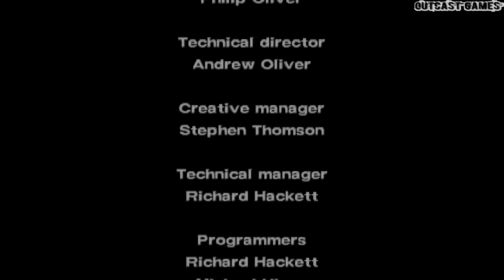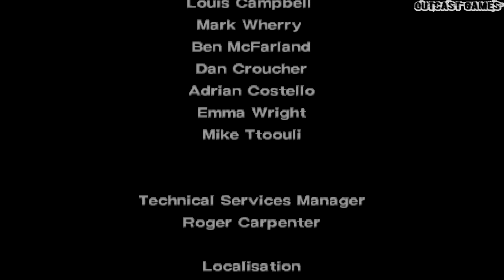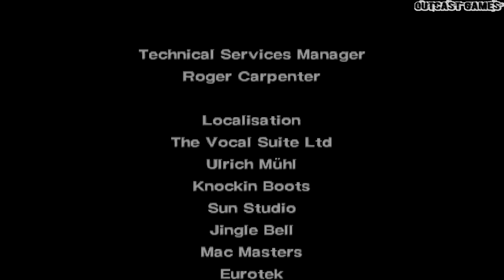Action Man - Mission Extreme :: PSOne :: Прохождение :: ФИНАЛ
Прохождение игры Action Man - Mission Extreme для PS1, в жанре Action, Driving, Shooter, 2000 года выпуска от разработчика Interactive Studios, издатель Hasbro Interactive!!).